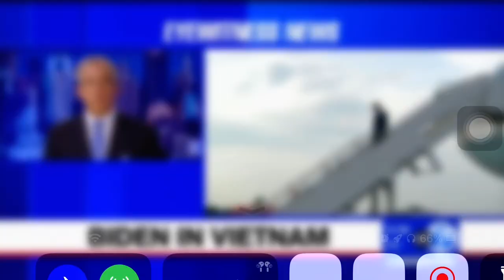10 de setembro de 2023